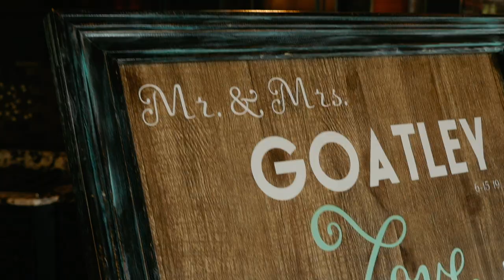Jennifer & Glenn Goatley • Wedding Highlight Film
A beautiful June day. A beautiful venue; the Lodge at Emerald Waters, in Mayfield, Kentucky. A fun-loving couple. And fireworks! Jennifer and Glenn truly pulled off an epic wedding day.